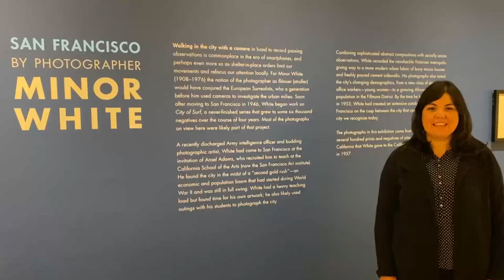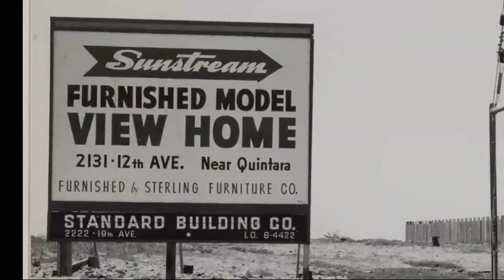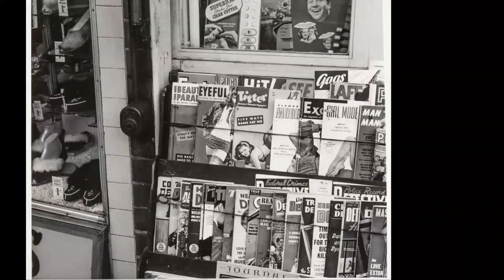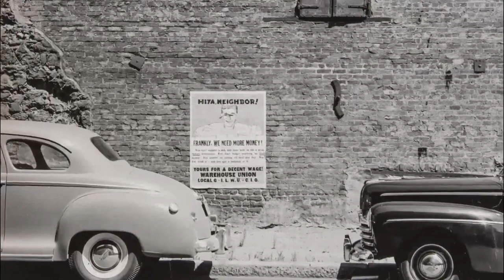Minor White Exhibition Tour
Join California Historical Society for a walk-through of a new exhibition entitled San Francisco Photographs by Minor White alongside Director of Exhibitions Erin Garcia. The show presents a selection of sixty gelatin silver prints from 1948 to 1953 picturing San Francisco amid a post-World War II boom. The exhibition is drawn exclusively from the more than 400 photographs White gave to the California Historical Society in 1957.

Shortly after serving in World War II, photographer Minor White moved to San Francisco in 1946 to teach at the California School of Fine Arts (today’s San Francisco Art Institute). Soon after arriving, he set out to document every part of San Francisco from the Embarcadero to the ocean for a series he called City of Surf. The project put Minor White in the role of flâneur (stroller) walking in the city with a handheld camera to record passing observations. The never-finished series grew to some six thousand negatives over the course of four years, and the photographs on view in this exhibition were likely made as part of the project. White’s extensive catalogue captured the city in the midst of a postwar boom. Combining sophisticated abstract composition with socially astute observations, the photographs reveal a growing, rapidly modernizing, and more ethnically diverse San Francisco. White documented African Americans in the Fillmore, a district previously inhabited by Japanese Americans who were incarcerated during the war. In the Financial District, he photographed a new class of office workers—women.  All throughout postwar San Francisco he recorded construction as the Victorian Gold Rush city rubbed up against trucks, freeways, and newly poured cement sidewalks.

Reproduced with permission of the Minor White Archive, Princeton University Art Museum.

The work of CHS would not be possible without the support of our donors, members, and partners. Institutional support provided by California Humanities and the National Endowment for the Humanities; San Francisco Grants for the Arts, and Yerba Buena Community Benefit District.

ASLC-ED6E311-2674DC5062